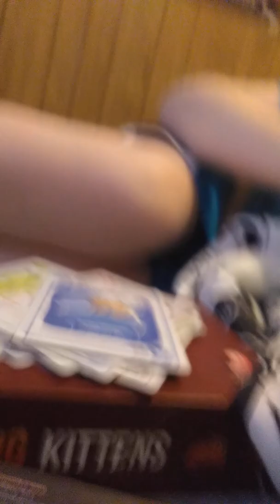Exploding kittens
Sorry my video cut off